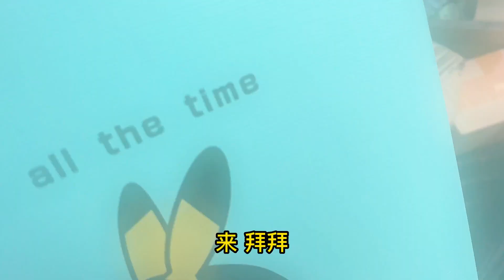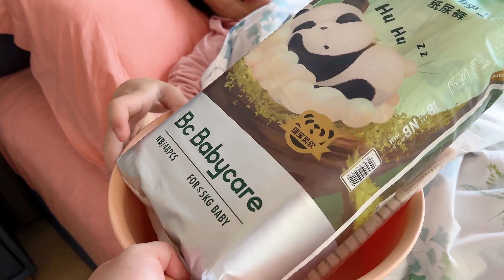送胖胖出发去训练营，期待7天后的蜕变，小饭团会想哥哥的！【杨翠花V】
胖胖训练营锻炼，兄弟两短暂分开！